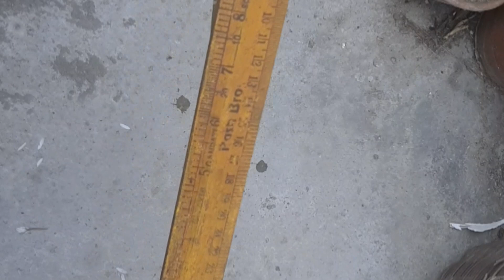how to make design in adenium plants at home